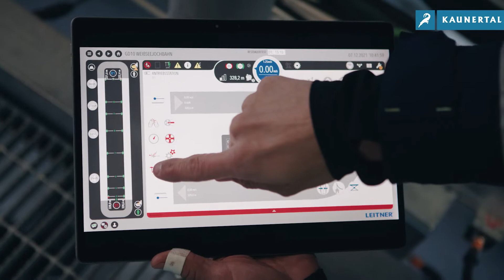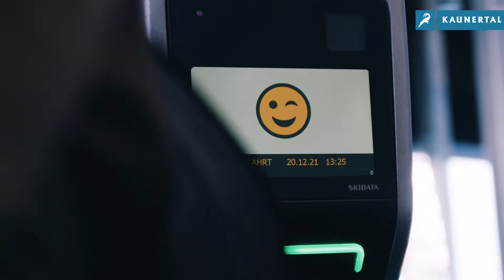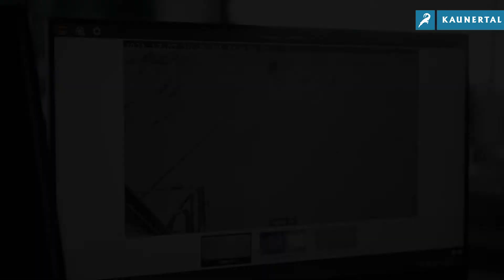Die neue Weißseejochbahn 3.044 m am Kaunertaler Gletscher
Während der Fahrt entlang der 2 km langen Strecke hat man die Chance, ein so einzigartiges Panorama zu erspähen, das einem sonst nur bei mehrstündigen Bergtouren unterkommt. Ab jetzt erwarten dich 50 bestens präparierte Pistenkilometer.
Atemberauende Aussichten auf unzählige 3000er und sogar 4000er Gipfel sind garantiert.